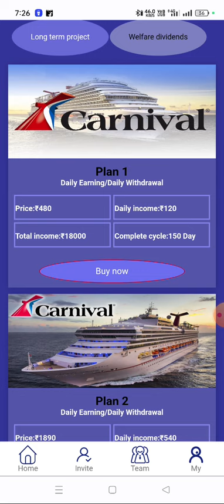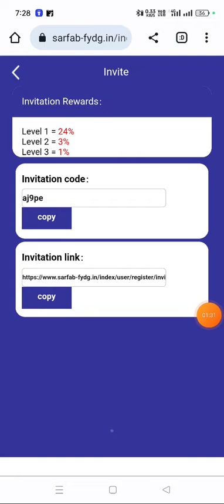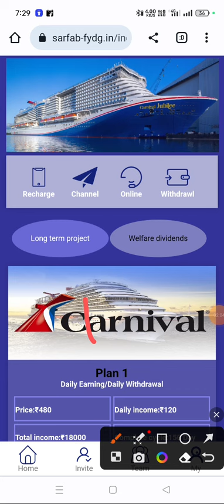Carnival App Earning App || Carnival App withdrawal proof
2022 BEST EARNING APP ! VH DAILY FREE PAYTM CASH WITHOUT INVESTMENT ! 2022 NEW SELF EARNING APP

paytm cash
earning apps
best paytm cash earning app
earning app
earning apps
new
paytm

2021 new earning app today
2022 new earning app today